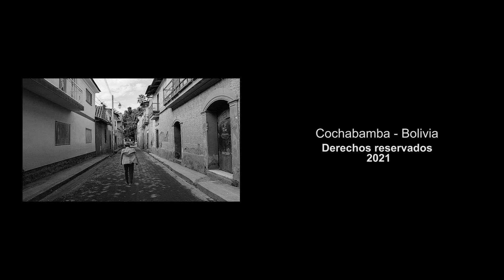Semblanza de Félix Tórrez Miranda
Iniciamos el año 2022 con un nuevo ciclo del programa Memorias que perduran, recuperando la historia de vida del director ejecutivo de Radio Pío XX de Siglo XX, donde nació, creció y se quedó a vivir nuestro entrevistado. Hijo de padres mineros que tuvieron su vida cotidiana entre Llallagua, la población civil y el campamento de Siglo XX, separados físicamente por un río que permite un movimiento permanente de la población, que no puede prescindir de interactuar en ambos espacios, porque los liga el comercio, el deporte, la cultura, la religión, la tradición minera y la cantidad de Golpes de Estado que han tenido que soportar a lo largo de su vida.

Félix Tórrez Miranda, el entrevistado de hoy, nos narra precisamente la difícil situación de los trabajadores mineros en la dictadura militar, desde régimen del general René Barrientos Ortuño hasta Luis García Meza, donde el blanco de la persecución, detención, tortura, muerte y hasta el confinamiento de los dirigentes mineros, en primer orden se dirigía a Siglo XX, población combativa y revolucionaria donde la presencia de los partidos de izquierda, el comunista, el socialista, el Partido Obrero revolucionario (POR) de los “troskos”, encontraban afinidad política en los trabajadores mineros de Siglo XX y de la minera nacionalizada del país. Los distritos mineros fueron siempre un espacio fértil para la intervención de las fuerzas armadas en una actitud autoritaria, prepotente y abusiva del régimen militar en función de Gobierno, en el intento de acallar las voces de protesta de los mineros.

De hecho, Félix Tórrez vivió y creció en este contexto social y político, un hecho al que se refiere Tórrez, es la masacre de mineros en la noche de San Juan, un 24 de junio de 1967, cuando el general Barrientos ordenó la intervención y la masacre de mineros en Siglo XX y Catavi, en respuesta del apoyo que los mineros habían brindado a la Guerrilla de Ernesto Che Guevara que encolerizó al Gobierno. En aquel tiempo, Tórrez contaba tan solo con 10 años de vida y recuerda en su recorrido por el campamento, el haber visto una gran cantidad de mineros asesinados por la bala de los militares. Asimismo, recuerda en su relato la marcha por la vida y el amplio trabajo de acompañamiento de Radio Pío XII, la Masacre de Amayapampa y Capasirca.

Torrez después de peregrinar por las ciudades de La Paz y Oruro en el afán de estudiar Ingeniería de minas en plena dictadura militar, sufriendo la interrupción académica por la dictadura de Banzer que logró clausurar las universidades por espacio de tres años y al no lograr sus propósitos de una formación académica, decidió retornar a Siglo XX y estudiar la carrera de Comunicación Social en el grado de licenciatura, pero previamente acompañar también el proceso de fundación y consolidación de la Universidad Nacional Obrera de Siglo XX, junto a don Cirilo Jiménez dirigente minero, que después asumió el vicerrectorado en representación de los mineros. Al mismo tiempo iniciaría su vinculación laboral en Radio Pío XII en su calidad de artista plástico, siendo dibujante y diseñador de cartillas, pasacalles, afiches que ahora identifican a Radio Pío XII, “La radio que se hace pueblo”, gracias a la apertura del Padre Roberto Durette director general de la radio, que viendo las aptitudes de Tórrez le permitió integrarse al equipo de Promoción Minera.

En radio Pío XII de Siglo XX desde el año 2009 es el director ejecutivo y desde este espacio laboral y después de muchas reflexiones internas con el equipo de trabajo, sobre el impacto del Decreto Supremo 21060 y la relocalización de los mineros, decidieron fundar Radio Pio XII en Oruro y Radio Pío XII en Cochabamba y extender su trabajo en estas ciudades en busca de los mineros relocalizados, que en ese tiempo, necesitaban del apoyo de la radio para resolver problemas de salud, trabajo, acceso a educación para sus hijos y también la vivienda. Posteriormente asumieron también la necesidad de fundar Radios Pío XII en Toro Toro, San Pedro de Buena Vista, Sacaca y Pocoata y una FM en Llallagua y disponer de una Red de Radios Pío XII en el país.
Félix Tórrez Miranda nació el 23 de enero de 1957, cuenta con 64 años de vida, en dos semanas en su familia y en la radio estarán de mantel blanco para festejar un nuevo cumpleaños de un paladín de la comunicación radiofónica a través de Radio Pío XII de Siglo XX.